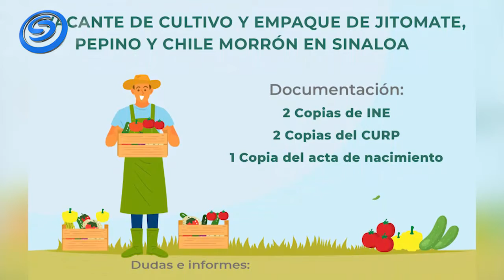CONVOCA SNE MORELOS A TRABAJADORES AGRÍCOLAS PARA LABORAR AL INTERIOR DEL PAÍS